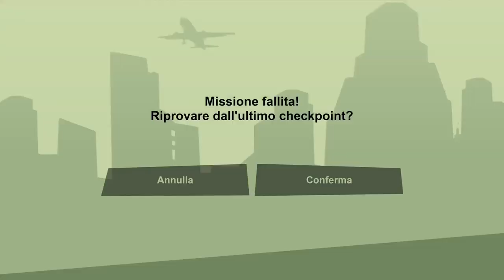GTA San Andreas Gameplay hd Ita Montster,HighJack parte 25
Carl viene accolto da una voce misteriosa, che a quanto pare sa una o due cose sulla sua famiglia. La voce dice che Carl ha bisogno di impressionarlo e fargli vedere di cosa è fatto Carl. Dice a Carl di portare un monster truck a fare un giro.Appare Mike Toreno (che, a quanto pare, non è mai stato sull&#39;elicottero che Carl ha fatto esplodere ) e spiega a Carl chi è e per cosa è qui. Ha bisogno che Carl faccia dei lavori che non può essere sorpreso a fare. Il primo è requisire un camion. Dice che è un lavoro per due e Carl avrebbe bisogno di qualcuno che lo aiuti, quindi ha fatto venire Cesar .